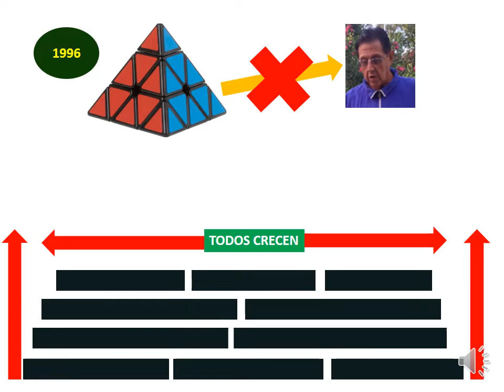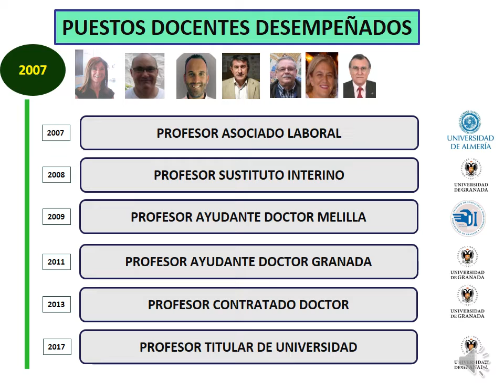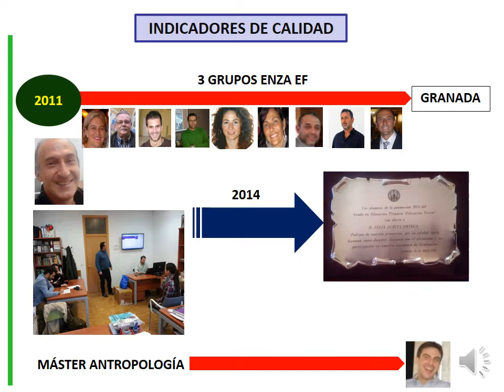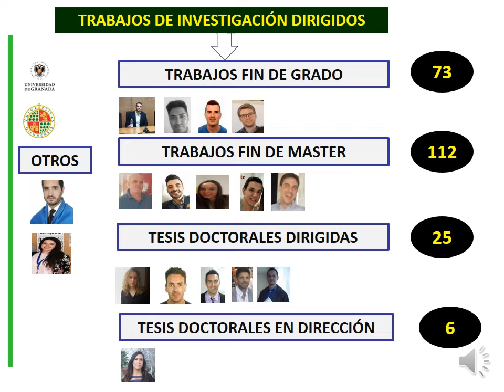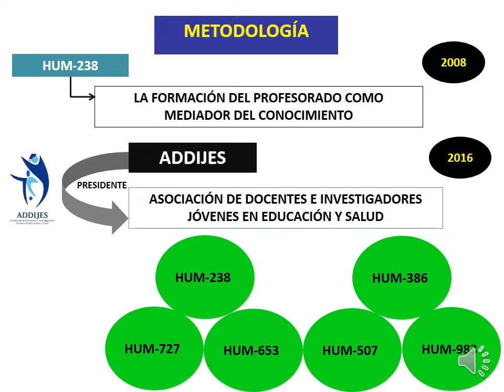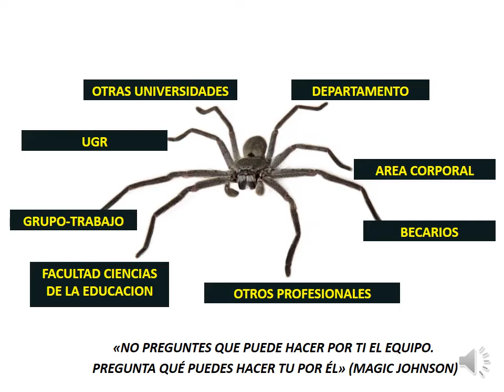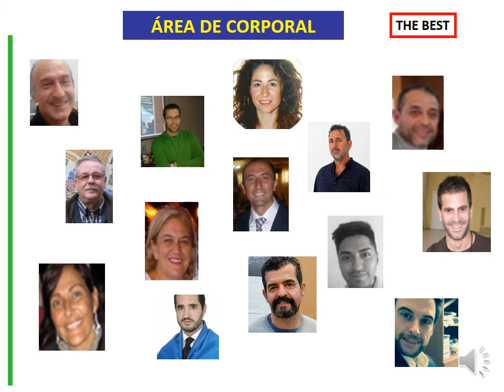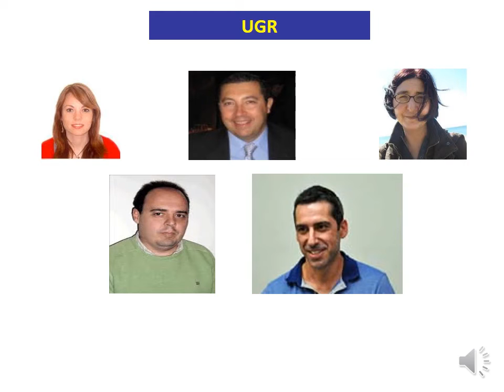Presentacion Granada 2020 ADDIJES1